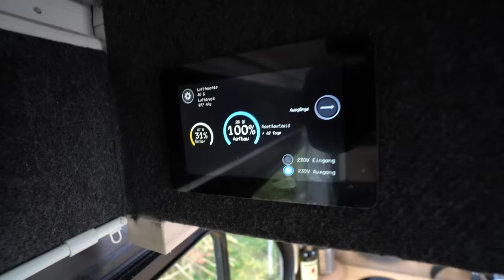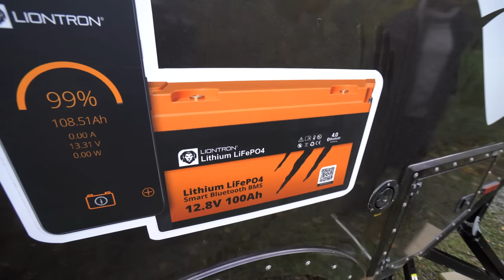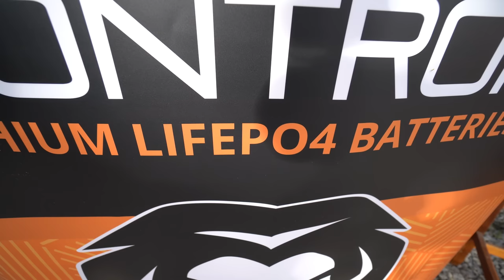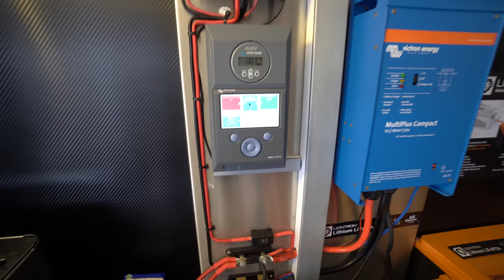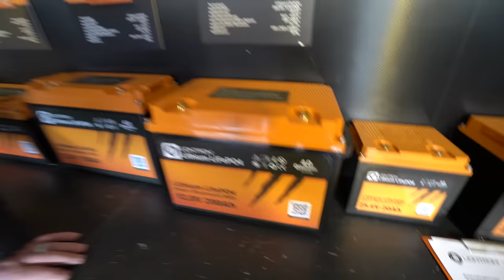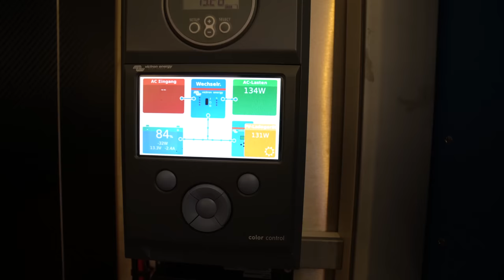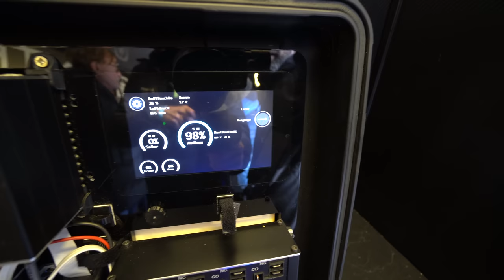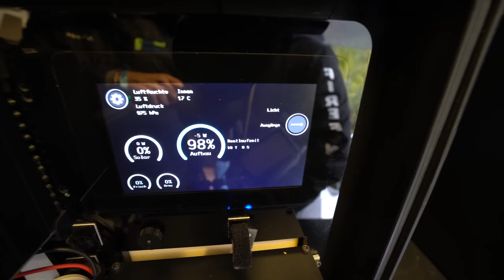Bestes Wohnwagenkonzept Europas: Slide Out Wohnwagen Campravan Raptor Tekne 4x4. Vollkommen autark.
Campravan RAPTOR XC slide out Wohnwagen ausziehbar.
Absolute Neuheit voll isolierter Wohnwagen mit Panoramafenstern.
Der Schlafbereich lässt sich von 4,80m auf eine Länge von 6,90m ausfahren, optional auch mit Elektromotor erhältlich.
Das Gewicht des Campravan RAPTOR XC beträgt 1260 kg.
Mit dem Panoramadachfenster 102cm*158cm haben Sie einen uneingeschränkten Blick im Schlafbereich auf den Sternenhimmel.
Die Steuerung der Elektrik erfolgt über ein Touchpanel.
Die Außen- und Innenwände sind aus Aluminium gefertigt.
Die Isolierung ist mit 20-40mm XPS ausgeführt.
Die Sitzgruppe kann zusätzlich in ein Bett 90cm*190 cm umgewandelt werden.
Der exklusivste Offroad Caravan, den es zurzeit zu kaufen gibt, wurde außerdem mit größeren Fensterflächen an der Seite sowie im Vorderbereich der Küche und Bad mit einem gewölbten Fenster, ausgestattet.
Für Heizung und Warmwasser wird die Truma 4 CP plus verbaut.
Alternativ auch die Webasto Dieselstandheizung.
Optional mit Luftfahrwerk erhältlich.
Der Teleskopantrieb funktioniert mit Handauszug, optional ist ein Elektroantrieb mit Fernsteuerung erhältlich.
Bilder sagen mehr als Worte.
Weitere Extras auf Anfrage. Wir sind offizieller Händler von Campravan.

Außenaustattung
Abwassertank Aluminium 100l
Frischwassertank aus Edelstahl 120l
Reifen + Räderkombination Alufelgen 31x10,5x15 BF Goadrich
2 Stoßdämpfer, Federn
Stützrad Alko
Isolierung 20-40mm XPS
Außenwände Aluminium
4 Dachfenster Glas 71x170cm
Große Seitenfenster
Staufach außen
Innenausstattung
Innenwände Aluminium
Boden antibakterielle PVC Beschichtung
Verstaufächer innen 0,7m3
Sitzgruppe mit verstellbarem Tisch zum Umbau für ein drittes Bett 90x190cm
Küche
Arbeitsfläche aus Edelstahl
Kühlschrank 75l
2 Platten Gasherd mit Spülbecken
Oberschrank
Elektrik
Gel Batterie 120 Ah
Ladeeinrichtung
2 Leseleuchten im Schlafzimmer
USB Anschluss im Schlafzimmer
LED Beleuchtung in allen Räumen
Touchpanel
Mobile Solaranlage 160 W

WC | Dusche
Kabine in Aluminium ausgeführt
Boden aus Edelstahl Elektrik

0:00 Vorstellung Slide Out Wohnwagen Campravan Raptor Tekne 4x4. / Liontron
3:15 Innenraum Wohnwagen
5:27 Schlafzimmer im Slideout
6:35 Wohnbereich Wohnwagen
8:05 Rundgang außen
12:00 Liontron Batterien